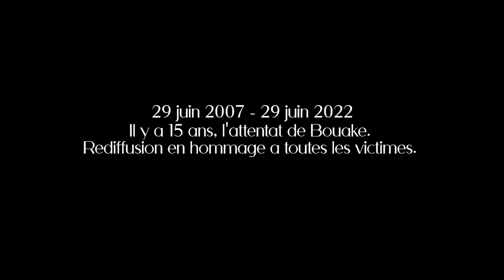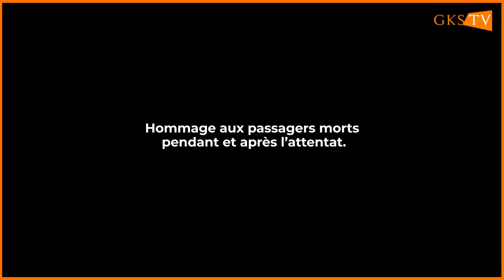Attentat du FOKKER 100 : 29 juin 2007 - 29 juin 2022